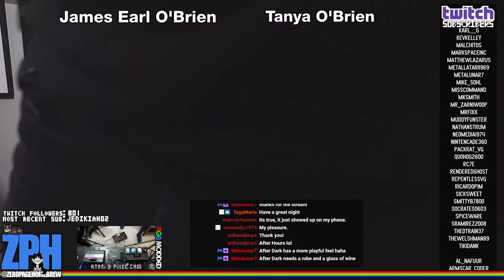Turbo Arcade (ZPH After Dark): Atari 2600 & 7800 Homebrew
00:00 - ZPH News
14:40 - Turbo Arcade (2021) by John Champeau of Champ Games @johnnywc, Nathan Strum @Nathan Strum (Graphics)

60FPS on an RGB 2600 / S-Video 7800 through Framemeister!